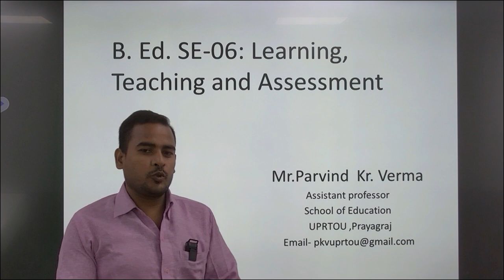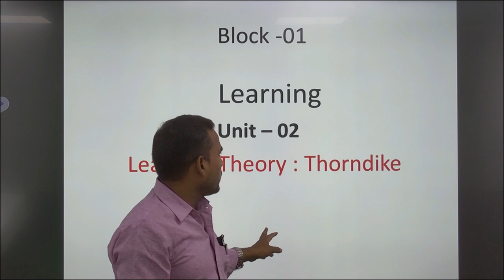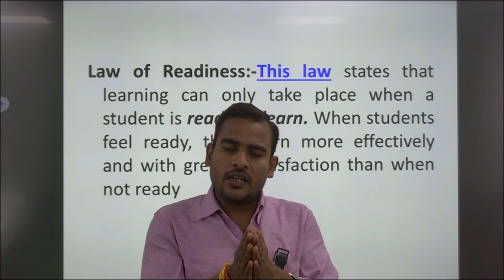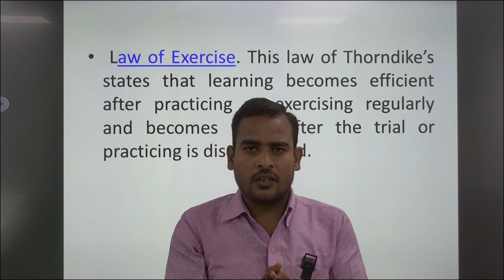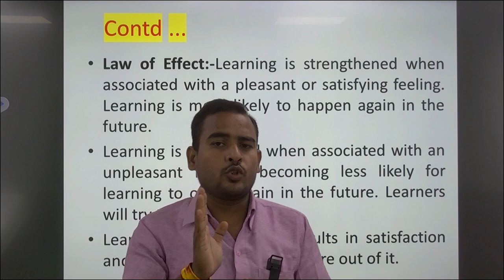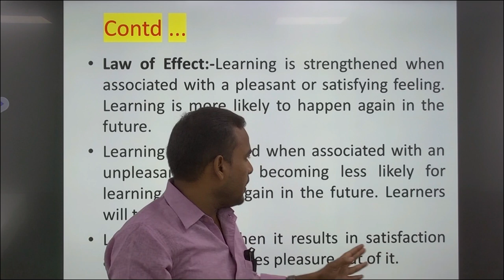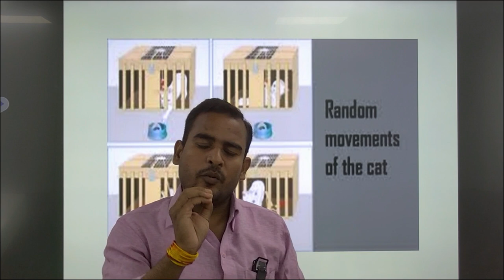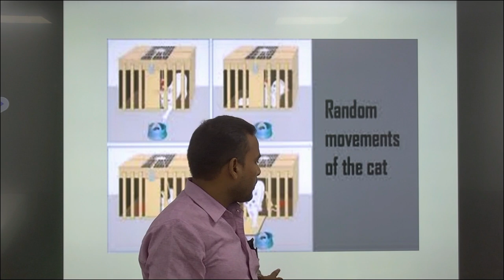B. Ed. SE-06: Learning Teaching and Assessment BY Mr. Parvind Kr. Verma Assistant professor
B. Ed. SE-06
                                        Learning
Teaching and Assessment
                                                                    BY
                                                   Mr.Parvind  Kr. Verma
                                         Assistant professor(B.Ed.SE-VI)

                                                               UPRTOU
                                                               Prayagraj